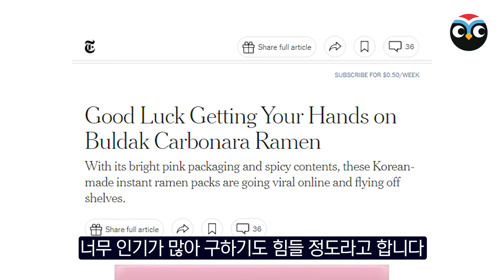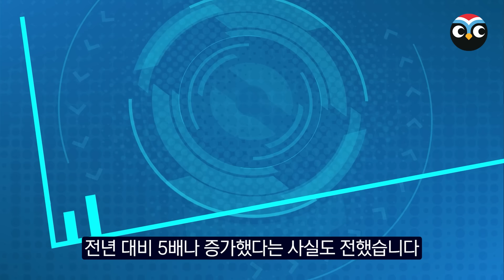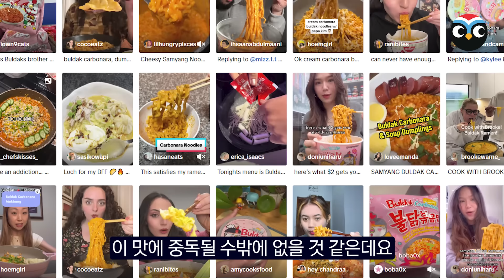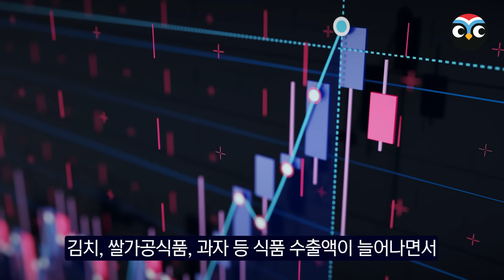왜 한국때문에 이렇게까지 하는걸까요? 현재 미국 전역에서 벌어지고있는 특이한 현상들